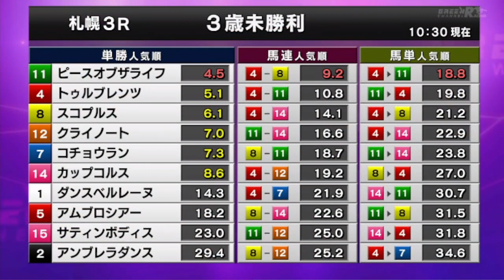2023/08/06【パドック返し馬つき】札幌3R ３歳未勝利戦 ☆トゥルブレンツ サトノダイヤモンド